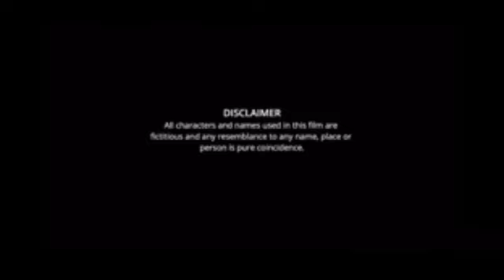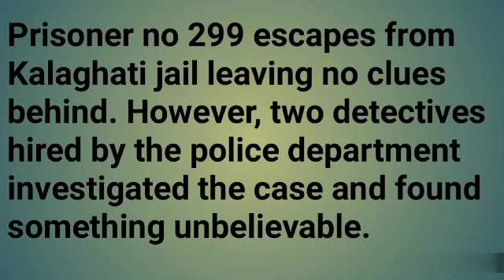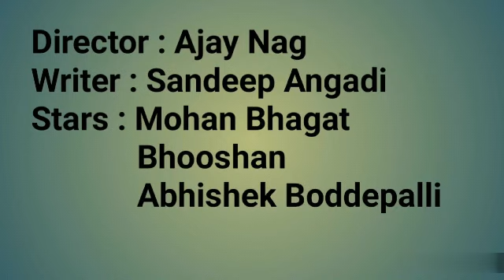Aarambham Telugu Full Movie review | Mohan Bhagath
Director : Ajay Nag
Writer : Sandeep Angadi
Cast : Mohan Bhagat
           Bhooshan
           Abhishek Boddepalli